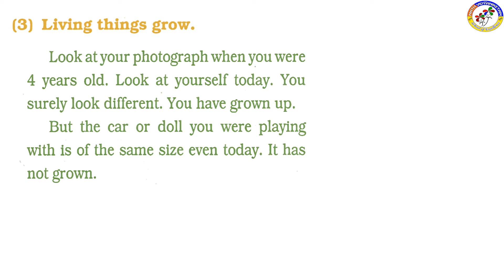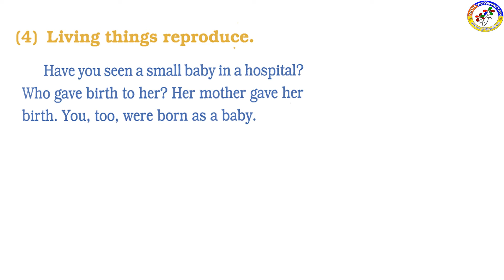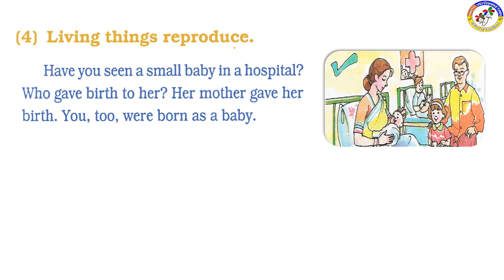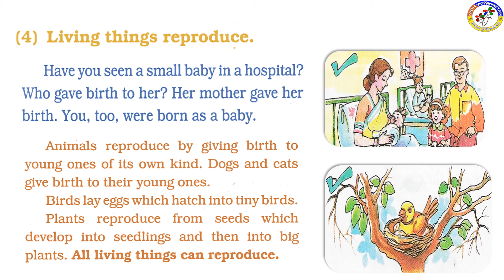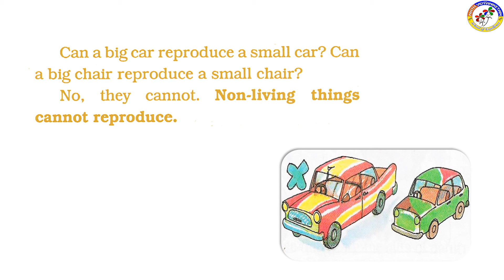3STD SCIENCE Ch 1 LIVING AND NON LIVING THINGS DAY 4